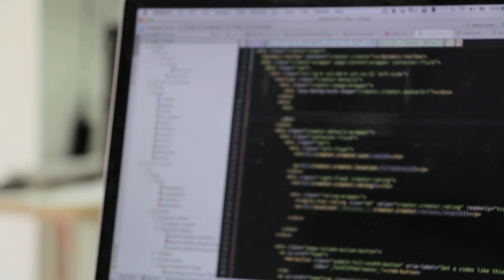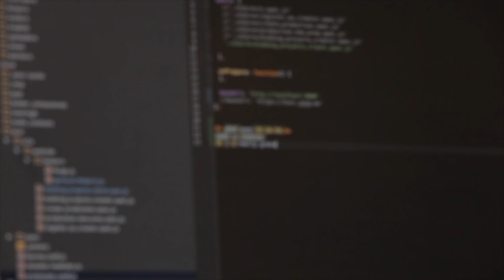10yearchallenge - jakie tajemnice skrywa to wyzwanie?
10yearchallenge - jakie tajemnice skrywa to wyzwanie? Hashtag 10yearchallenge staje się coraz bardziej popularny i mnóstwo ludzi dzieli się swoimi przemianami publikując zdjęcia z 10 letnią różnicą między nimi. Ale czy wiecie, że wrzucając zdjęcia w tym wyzwaniu udostępniacie swoje dane? Co się kryje za tym wyzwaniem?